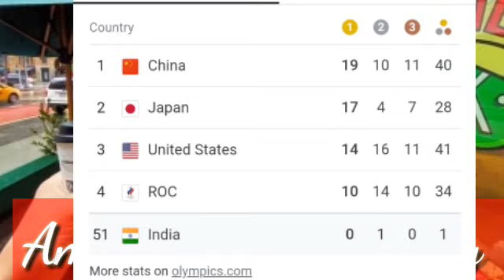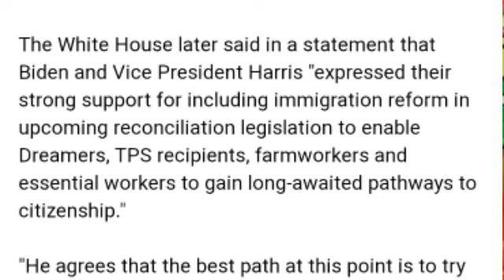America Bidden backs effort to include immigration in budget package news explained .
America news explained.

Great news America.

USA Olympic 🏅.

USA immigrant visa interview update.